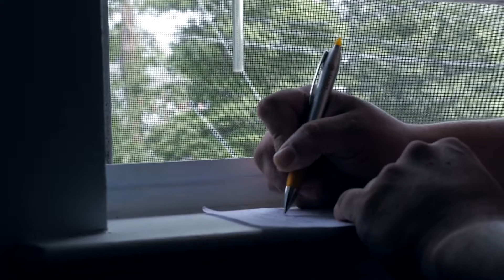MONSERRAT + ROMAN SHORT FILM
Aqui les compartimos este short film, una bonita boda donde se demuestra que no importa un fino, elegante o grande lugar para divertirse y pasarla bien, a veces no importa una gran multitud de invitados, solo basta tener los que de verdad asisten para disfrutar y ser testigos de su gran amor y felicidad. todo estuvo emocionante de principio a fin. donde tambien disfrutamos de un exquisito buffet, bebidas refrescantes. y por supuesto sin faltar la buena música de "Dj sammy" esperamos sea de su agrado.